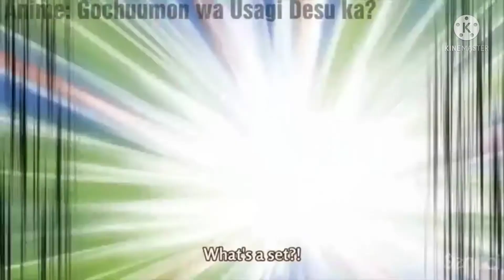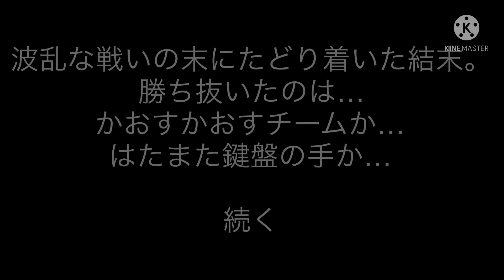最悪な誕生日を過ごしてしまったキーボードクラッシャー(2021) Part.3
最悪な誕生日を過ごしてしまったキーボードクラッシャー、2021年版のPart.3です。